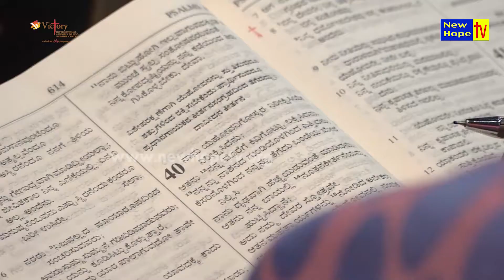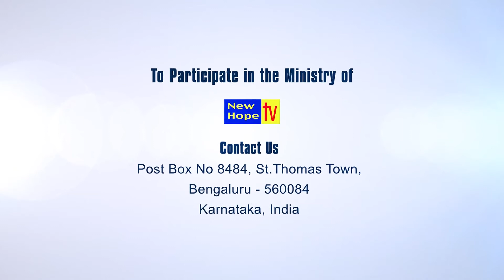Worldly Wisdom & Divine wisdom I Kannada I Rev.Dr. Ravi Mani I New Hope TV